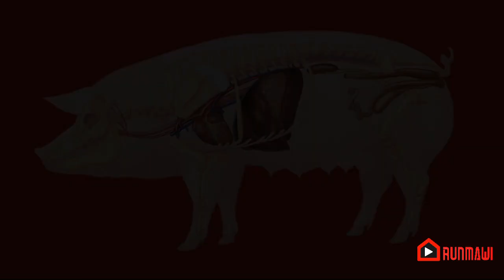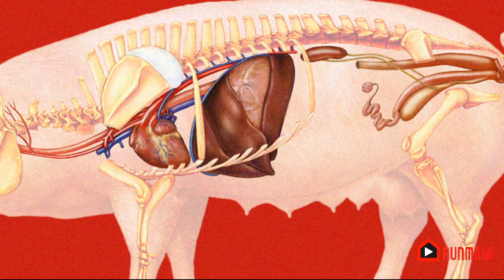Mihring-ah Vawk lung an transplant!!!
Khawvel thiamna sang zelah hian Vawk lung chu mihrung lung tha tawh lo ah an thlak sak a, engnge thleng zel!!